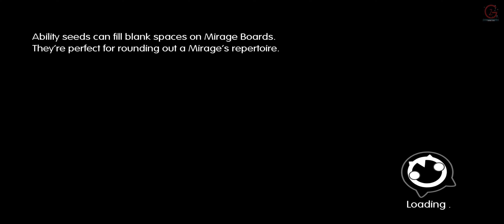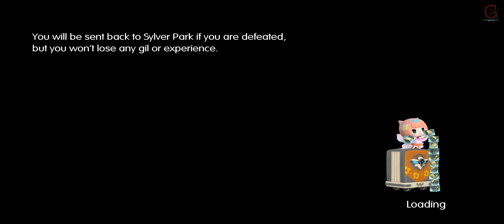World of Final Fantasy CH17 Naught but Nightmares Tometown of the Ancients Part 49 Walkthrough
In the world of Nine Wood Hills, Lann and Reynn meet the enigmatic Enna Kros, who reveals they are former Mirage Keepers stripped of their mirages and memories. She opens a portal to the world of Grymoire, where the twins begin recovering their mirages. They discover a power dubbed the Bahamutian Federation—led by Brandelis and his subordinates Segwarides and Pellinore—is forcing other nations into servitude from their hidden base. Lann and Reynn are embroiled in Grymoir's conflicts with the Federation. Prompted by Lann, the twins begin following the steps of the Azure Prophecy, which leads them to seek four elemental keys across Grymoire's lands, and learn that their mother Lady Lusse is a legendary figure who saved Grymoire from catastrophe a century before. They also begin awakening champions, individuals across Grymoire who can resonate with the twins' powers. They are also prodded along by the Masked Woman, and confronted by an angered Hauyn.

BTC    ► bc1qys5d6ztg74uwqqg0232m3f0tugexwfflrcvu4e
ETH    ► 0xe1Bd90EDDD90886c6663d80512BAe40E7225121d
DOGE   ► DSHGDWbGspZckaRBiVgX8HZ2ttMkNuqwno